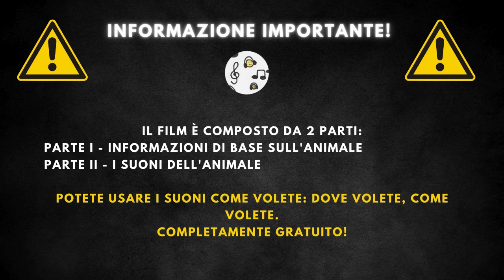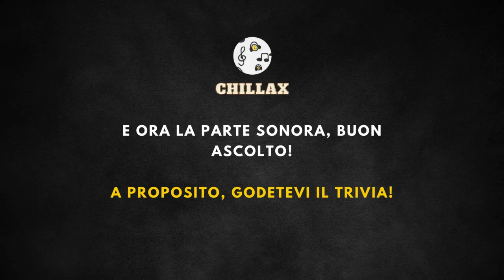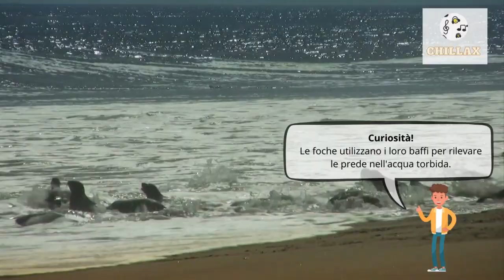Suoni di foca + descrizione 🦭 Foca che emette rumori, suono di foca, rumore di foca 🦭 🔈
Suono Voce Foca |  Rumori Del Foca |  Lo Squittire Del Foca |  Versi Ei Suoni Del Foca |  Verso Del Foca |  Il Verso Del Foca |  Che Verso Fa Il Foca |  Richiamo Del Foca |  Ronzio Di Foca

00:00 Iscrizione
00:20 Informazioni di base
1:59 Suoni di foca

La foca è un mammifero marino che fa parte della famiglia dei pinnipedi, noto per la sua capacità di vivere sia in acqua che sulla terra ferma. Questi animali sono ben adattati alla vita nelle acque fredde, grazie al loro spesso strato di grasso che li isola dal freddo e alla loro capacità di nuotare agilmente in cerca di cibo.

Le foche hanno dimensioni che variano da 150 a 200 cm di lunghezza e pesano tra i 105 e i 150 kilogrammi, con un'aspettativa di vita che può raggiungere i 25 anni. La loro pelle è generalmente liscia e può presentare una vasta gamma di colori e modelli, che variano notevolmente tra le diverse specie, dai toni del grigio, marrone, fino al nero.

Le foche si nutrono principalmente di pesci, skorupiaki e calamari, cacciando sia vicino alla superficie che in profondità. Sono predatori abili, in grado di inseguire le prede agilmente sotto l'acqua grazie al loro corpo affusolato e alle pinne. Tuttavia, le foche sono anche predate da una varietà di carnivori più grandi, inclusi orsi polari, squali e occasionalmente orche, a seconda della loro posizione geografica.

Le foche si trovano prevalentemente negli oceani e lungo le coste di tutto il mondo, con una forte presenza nei climi più freddi vicino ai ghiacciai e nelle regioni polari. Tuttavia, alcune specie sono adattate a vivere in ambienti meno estremi e possono essere trovate in acque più temperate. Sono creature sociali che spesso si radunano in grandi gruppi sulle spiagge o sui ghiacci per riposarsi, prendere il sole e dare alla luce i loro piccoli.

Le foche utilizzano i loro baffi per rilevare le prede nell'acqua torbida.
Possono trattenere il fiato sott'acqua fino a 2 ore.
Sono animali sociali che spesso riposano insieme su spiagge o ghiacci.
La loro pelliccia e il grasso corporeo li isolano dal freddo delle acque polari.
Possono nuotare a velocità fino a 35 km/h.
Le foche sono note per la loro curiosità e a volte si avvicinano ai subacquei.